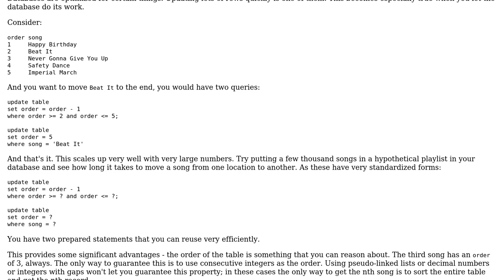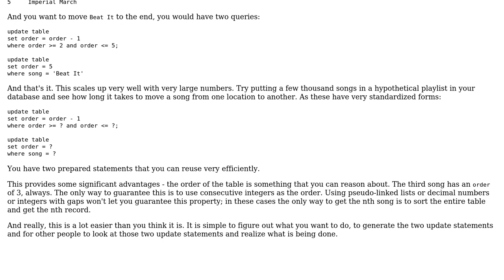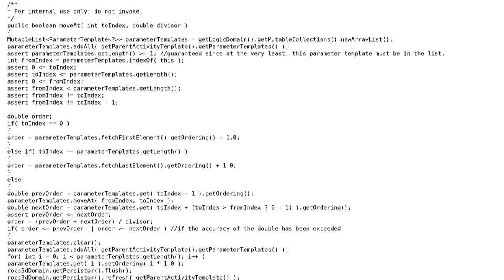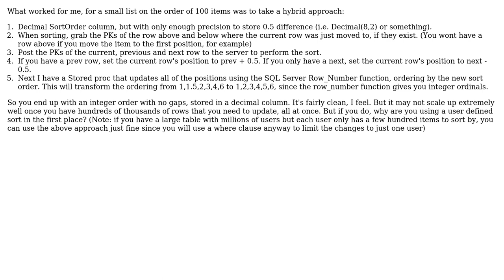Software Engineering: How to store ordered information in a Relational Database? (3 Solutions!!)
Software Engineering: How to store ordered information in a Relational Database?

With thanks & praise to God, and with thanks to the many people who have made this project possible! | Content (except music & images) licensed under CC BY-SA | Music | Images & others | With thanks to user vedant user Qqwy user Mike Nakis user John and the Stack Exchange Network Trademarks are property of their respective owners. You are responsible for your own actions.